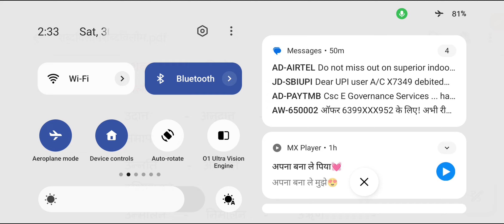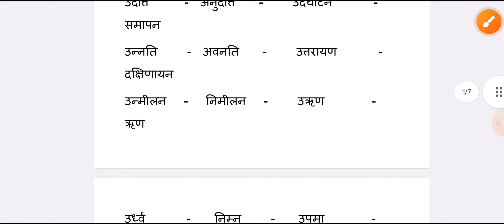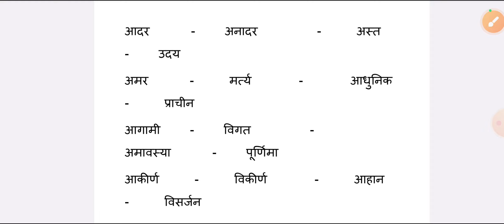UP POLICE SPICEAL HINDI BATCH | हिन्दी विलोम शब्द